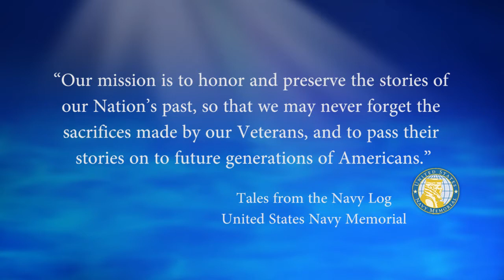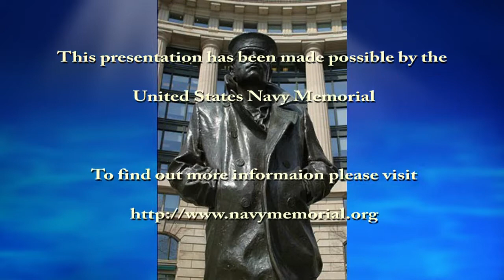USNM Interview of Tom Overly Part Four Memories of the Cuban Missile Crisis and on the Norris